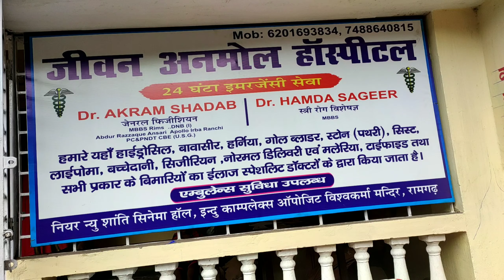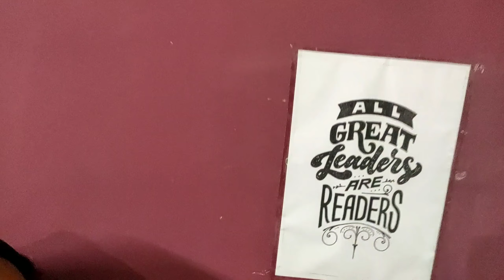Kya se kya ho gaya.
Hello ji,
Hope you liked this video kya se kya ho gaya

Boya by M1 mic (Vlogging mic)

BM800 (Podcast mic)

kotion each gs130(Gaming mic)

good tripod
Best tripod

best mic ever